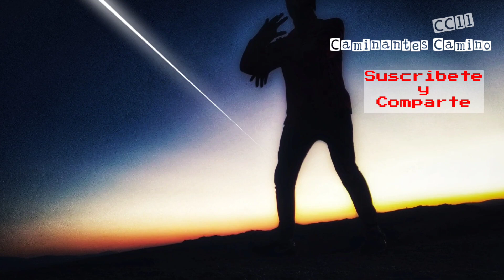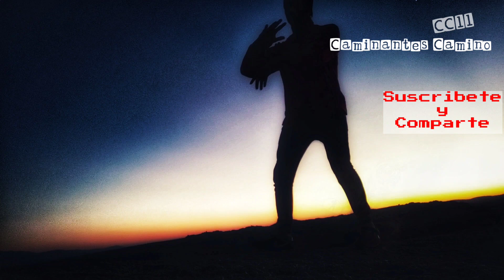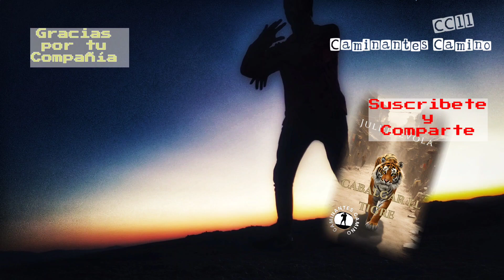Cabalgar el tigre. Julius Evola. 6. (Audiolibro-VozViva).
Para Colaborar con el canal si disfrutas el contenido
Audiolibro leído en vivo.

Cabalgar el tigre . Julius Evola.

*** 6 - El nihilismo activo. Nietzsche.

Música por Max Peregrino

Si Queres Acompañarme también con tu Apoyo material para continuar leyendo...
Transferencias
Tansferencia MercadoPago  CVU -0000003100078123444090